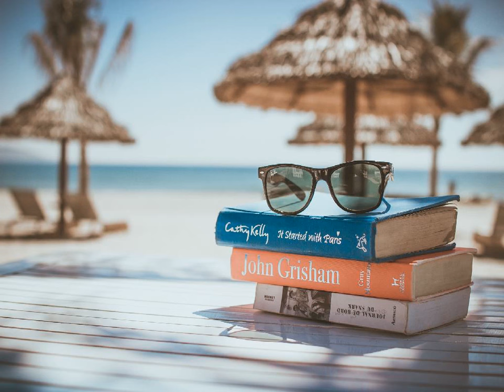[듀엣가요제 14회] 김필∫신해원 - 안아줘 kpop 韓國歌謠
서러운 맘을 못 이겨
잠 못 들던 어둔 밤을 또 견디고
내 절망관 상관없이
무심하게도 아침은 날 깨우네

상처는 생각보다 쓰리고
아픔은 생각보다 깊어가
널 원망하던 수많은 밤이 내겐 지옥같아

내 곁에 있어줘 내게 머물러줘
네 손을 잡은 날 놓치지 말아줘
이렇게 니가 한걸음 멀어지면
내가 한걸음 더 가면 되잖아

하루에도 수천번씩
니 모습을 되뇌이고 생각했어
내게 했던 모진 말들
그 싸늘한 눈빛 차가운 표정들.

넌 참 예쁜 사람 이었잖아
제발 내게 이러지 말아줘 넌 날 잘 알잖아

내겐 내가 없어 난 자신이 없어
니가 없는 하루 견딜 수가 없어
이젠 뭘 어떻게 해야 할지 모르겠어 니가 없는 난..

그냥 날 안아줘 나를 좀 안아줘
아무 말 말고서 내게 달려와줘
외롭고 불안하기만 한 맘으로
이렇게 널 기다리고 있잖아

난 너를 사랑해 난 너를 사랑해
긴 침묵 속에서 소리 내 외칠게
어리석고 나약하기만 한 내 마음을..